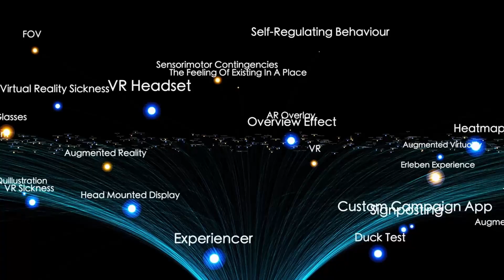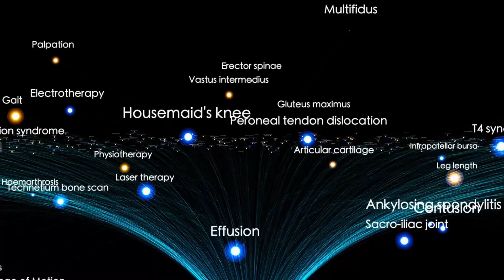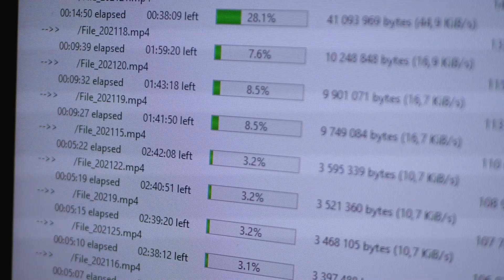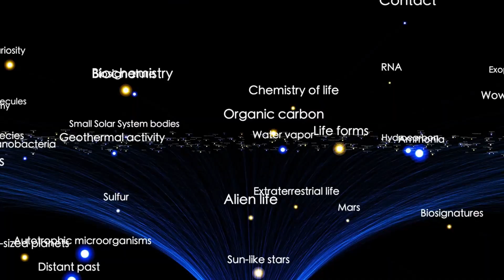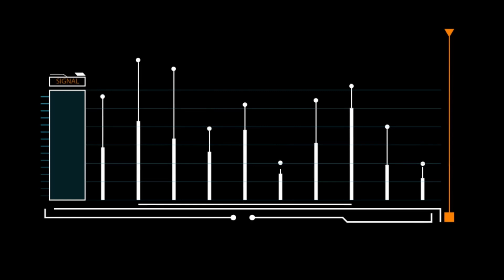Elon Musk Gives Serious Warning About 3I/ATLAS Collision with Earth